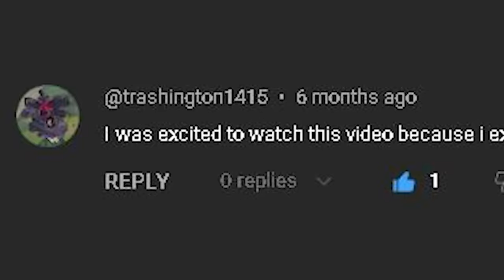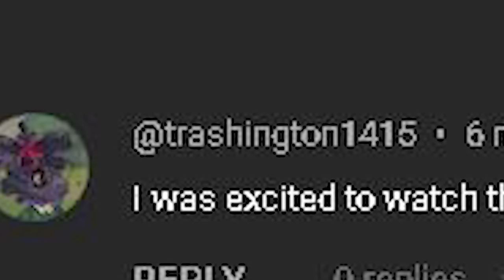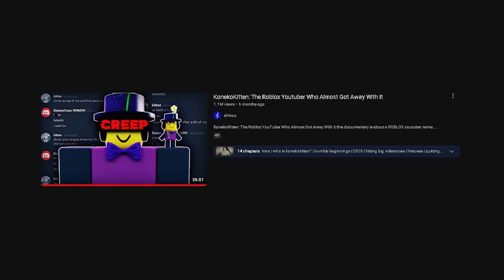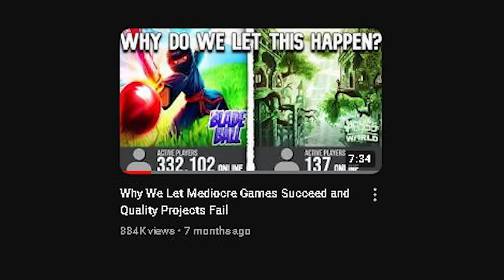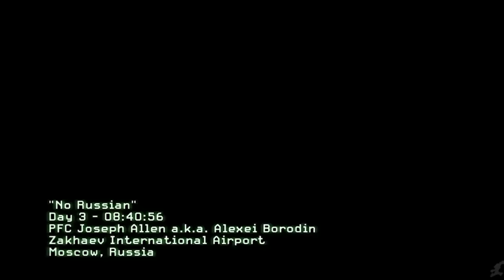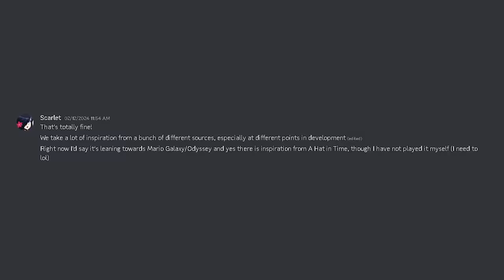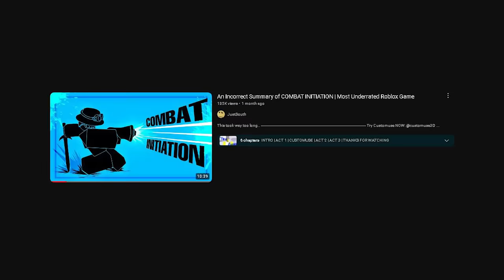Roblox Games Done Right: Stars Align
Hello everyone your favorite buddy ol' pal siomaisiomai here back with another installment in the roblox games done right series!

Today we're taking a look at Stars Align
an underated roblox collectathon platformer game that has ALOT
of promising concepts to look forward to.

I wasn't paid to do any of this I just thought this game deserves the attention It needs since Roblox games have been so out of touch of what it once was, it's nice to look into these games giving 'em a try.

 So get out of your comfort zone and do any genre of game, platformers, shooters, rogue likes, open world, mmos, you can do ANYTHING.